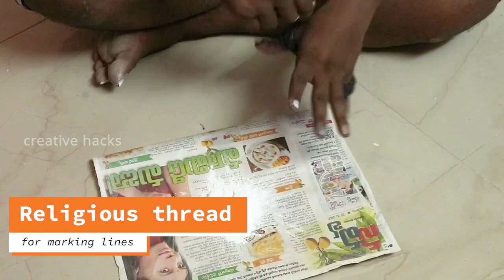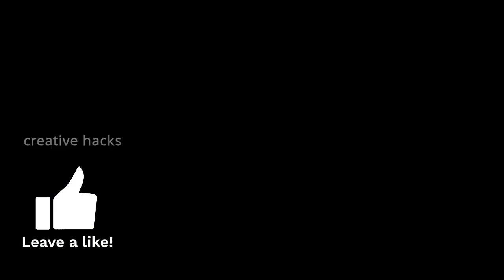Wall painting Stencil design for Bedroom | Low Budget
In this tutorial how to Stencil painting for beginners to do yourself.How to aStencil wall painting ideas full processes vedio.

complete   preparing vedio of stencil painting for Bedroom begining to end .no dont't need any trainer for you to do these  stencil  Bedroom wall painting designs.see clearly and understand  with clarity.i will bring many wall painting designs for you guys.
i wanna be share all my thought and ideas with u .diy stencil wall designs for bedrooms very smart look.try any one these for your bedroom  and living room.
who has construct a new house dont worry because in my channel many types of wall painting designs.
BASE COAT :ROYALE EMULSION-7341(LT)=500rs
TOP COAT:ROYALE METALLIC GOLD COLOR(200ML)=120rs
BLACK EMULSION(200ML)=120rs
STENCILS=200rs
SPONGEE ROLLER =30rs
TOTAL= Undder 1000rs onnly

 I have to shareall  best ideas for you...

1) Wall putty elevation design images for Exterior walls

2)60+ Bedroom designs | wall painting ideas

3)Switch board wall painting art

4) How to wall putty design Mural peacock tutorial (telugu)

5)Clay Drywall Art sculpture | 3d wall murals fro beginners (Hindi)

6)Easy & DIY homemade wall Art painting designs ideas for bedroom

7)Guitar Wall Care Putty Texture Design | How to wall art

8)How to do wall painting design yourself | wall painting art easy

i hope u enjoy all these vedios.

v